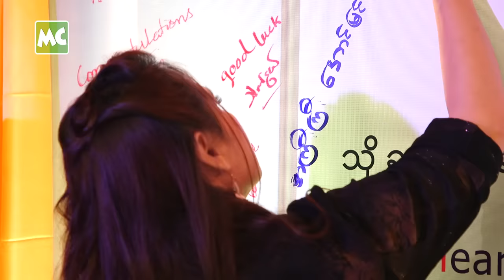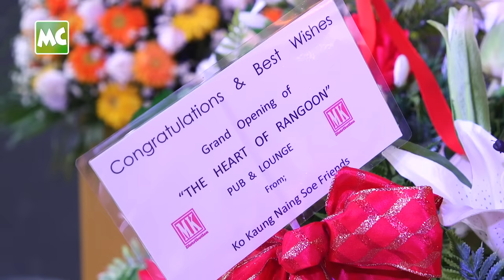ပရိသတ်တွေ အားလုံးကို လွမ်းနေတဲ့ လေးဖြူ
'ပရိသတ်တွေ အားလုံးကို လွမ်းပါတယ်။ အားလုံးလည်း အသက်တွေကြီး ကုန်ကြပြီ။ လောလောဆယ် ကျနော်လည်း အိမ်မှာ အိပ်လိုက်စား လိုက်ပါပဲ' လို့ ပြောလာတဲ့ နာမည်ကြီး ရော့ခ် အဆိုတော် လေးဖြူ နှင့် ခဏတာ။

@MyanmarCelebrity Update: Rock Singer, Lay Phyu says he already misses his audiences.